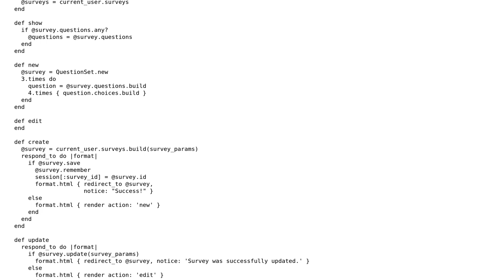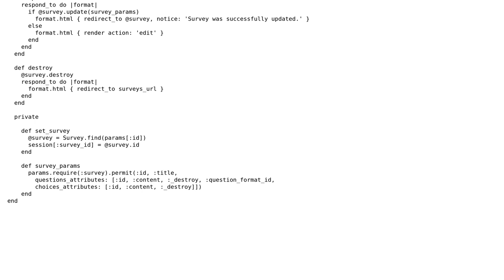Rails 4 models managed through nested form -- do I need child controllers?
With thanks & praise to God, and with thanks to the many people who have made this project possible! You are responsible for your own actions.